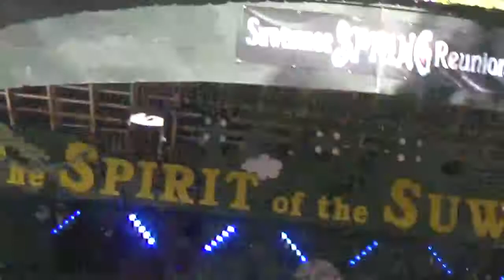Billy Strings - Dust In A Baggie 2019 03 23 Suwannee